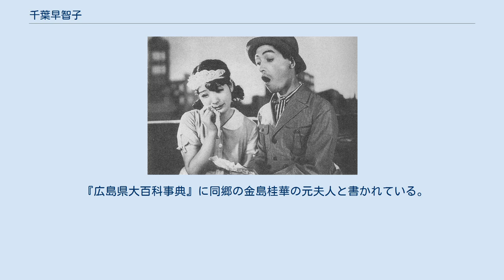千葉早智子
千葉 早智子（ちば さちこ、1911年2月16日 - 1993年10月22日）は日本の元女優。
PCL（後の東宝）の主演女優第1号。
映画監督の成瀬巳喜男は元夫。
広島県芦品郡新市町（現在の同県福山市）出身。
本名、千葉鶴子。
 広島市立高等女学校（現・広島市立舟入高等学校）卒業。
明眸、豊麗なマル顔全体が大輪咲きの花となって微笑みかけて来るような絢爛たる美貌と、育ちのいいお嬢さん然として品位に加え、幼児から邦楽、洋楽どちらにも親しんだ音楽的素養も深く、殊に箏は宮城道雄について本格的に学び、尺八の吉田晴風と組んでアメリカに演奏旅行（1931年～1932年）をしたこともあるという多彩な経歴の持ち主。
 1933年、新映画社の『叫ぶアジア』で純情可憐な中国娘役で映画デビュー。
同年設立したばかりのPCL(後の東宝）が自主製作に踏み切る上で、最大の障害が映画に欠かすことができない看板スターの不足で、PCLが目を付けたのが『叫ぶアジア』で録音を手掛けた千葉であった。
PCLにスカウトされた千葉は、同社の第1作で日本初のミュージカル映画『ほろよひ人生』に主演。
端麗な容姿と美しい歌声で人気を集め、以降、硬軟とりまぜ多くの作品に主演してPCL生え抜きの看板スター第1号、No.1女優となった。
1934年松竹から移ってきた新鋭監督・成瀬巳喜男とのコンビで『妻よ薔薇のやうに』、『噂の娘』など、昭和10年のベストテンに選ばれた名作に主演、PCL躍進の主柱になって1937年成瀬と結婚した。
邦楽、洋楽ともにこなし、映画中でしばしば歌った。
 成瀬との結婚は長く続かず、1940年離婚。
また、原節子、高峰秀子など、他社から移籍してきた次代を担うスターの前に、傍役の座に追いやられると1943年、潔く東宝を退社し銀幕を退く。
 戦後は進駐軍の幹部相手の高級料亭を渋谷松濤に開店。
後に渡米してロサンゼルスで日本料理店のアドバイザーになり、帰国後は高級洋菓子店チェーン「フランセ」の取締役など実業家として活躍した。
長男・隆司はテレビプロデューサーになった。
 『広島県大百科事典』に同郷の金島桂華の元夫人と書かれている。
 『音楽喜劇 ほろよひ人生』（1933年）。
右は藤原釜足。